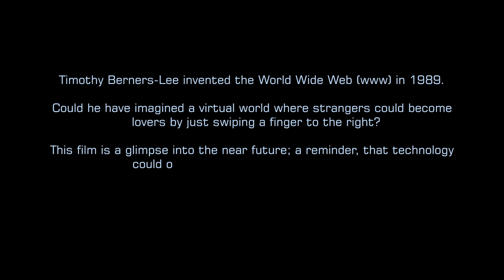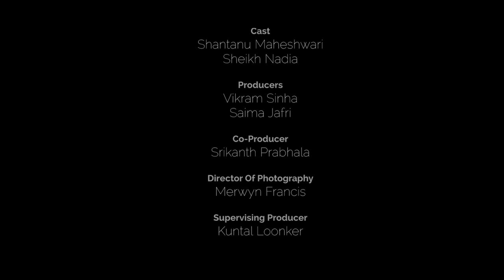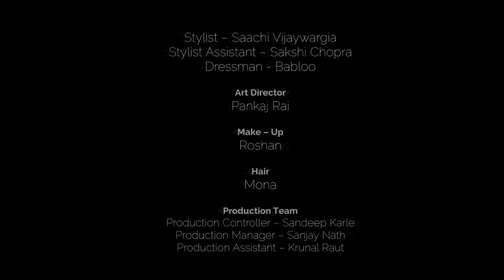Something Like Love, a short film starring Shantanu Maheshwari & Sheikh Nadia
Rishabh sees Sonia every day in the elevator and tries to gather courage to speak to her, but his fear of rejection stops him.
As this strange love story unfolds, it poses questions for both Rishabh and Sonia.
Will the neighbors become lovers or would they wish to remain strangers?

Shantanu Maheshwari and Sheikh Nadia featuring in their first short film.
Directed by Srimanta Sengupta | Produced by THOUGHTPROCESS FILMS